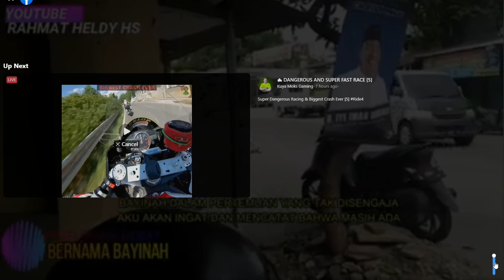Deformed woman crawling,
Polio woman with deformed legs and feet crawling.